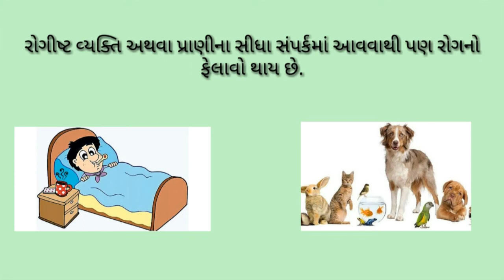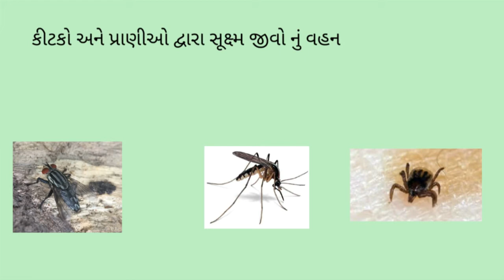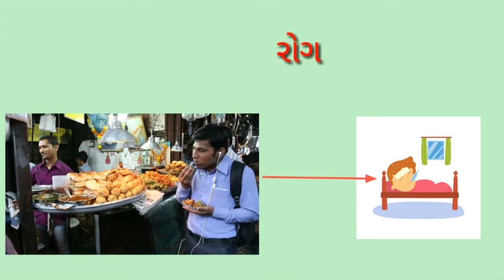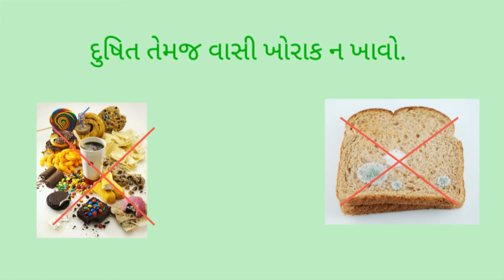ધોરણ 8 Science Chapter-2 "સુક્ષ્મજીવો: મિત્ર અને શત્રુ" (Part 3) sukshmajivo mitra shatru Gujarati